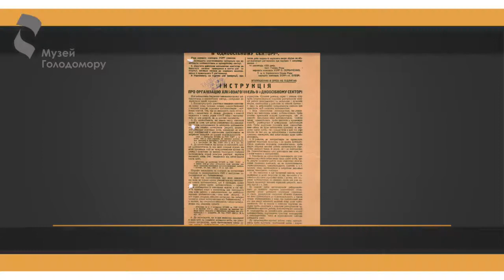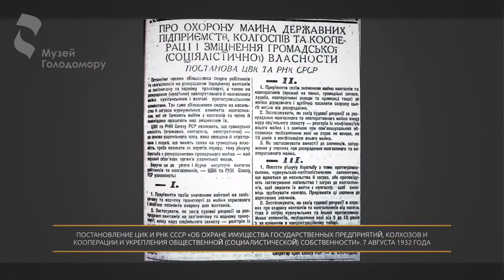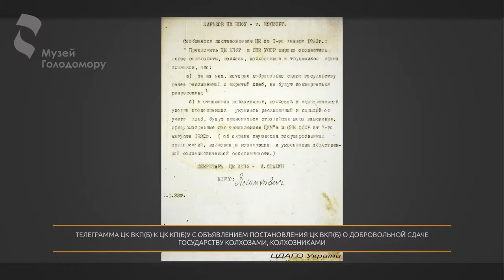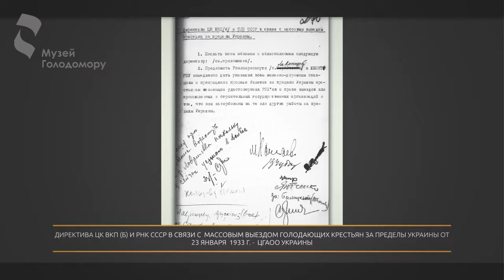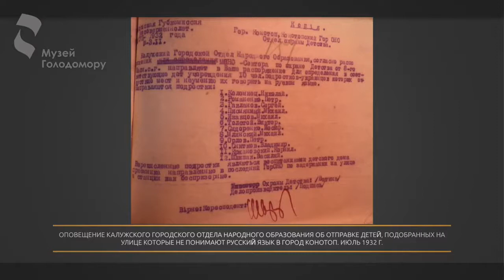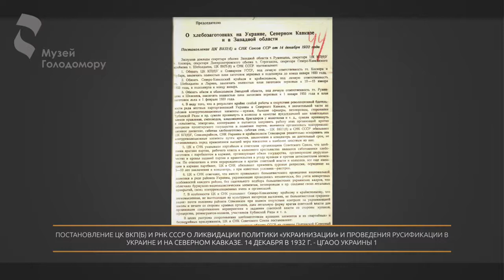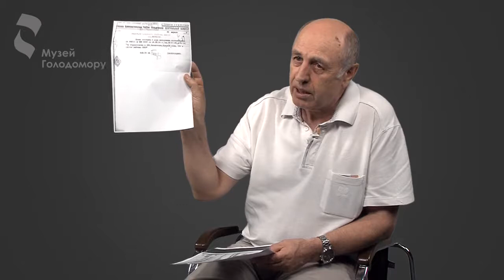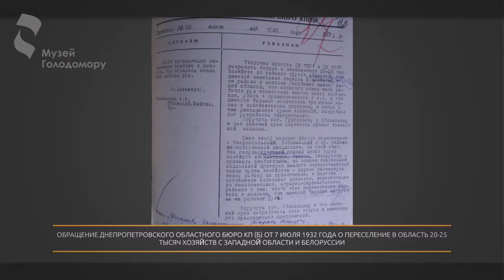Владимир Сергийчук. Признаки Голодомора как акта геноцида против украинцев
Шесть признаков того, почему Голодомор действительно был геноцидом.